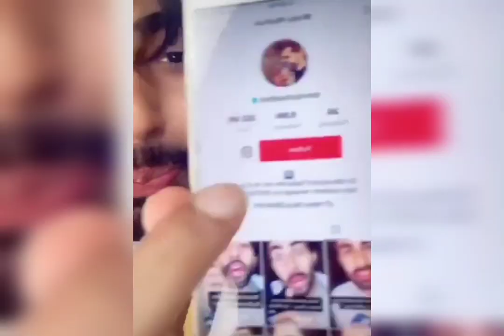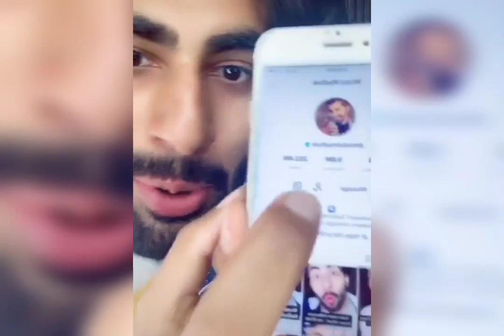Mridul Madhok DARK UNDERARMS RESULT IN 10 MINUTES ?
bagal kali ho to kya karna chahiye
bagal ke kale daag kaise hataye
black underarms ko white kaise kare
bagal ka kalapan dur karne ke upay
Mridul madhok homemade remedies for all tipes 2019